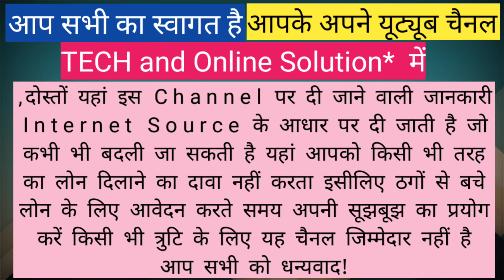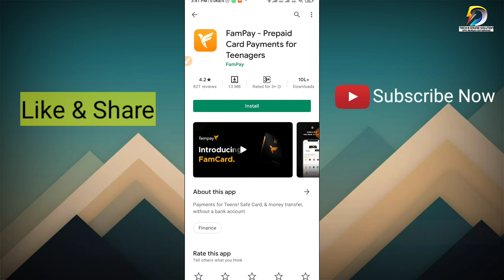FamPay - Prepaid Card Payments for Teenagers | Instant KYC self & Parents | Full reviews